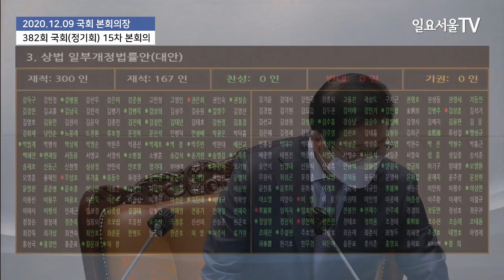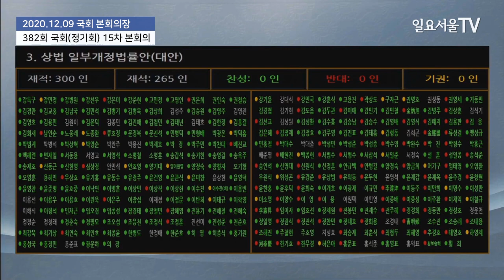공정경제 3법 중 '상법 개정안' 통과! '3%룰' 완화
박병석 국회의장이 9일 국회 본회의장에서 열린 제382회 국회(정기회) 제15차 본회의에서 '상법 일부개정법률안' 통과를 알리는 의사봉을 두드리고 있다.

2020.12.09 일요서울TV 방태윤 기자